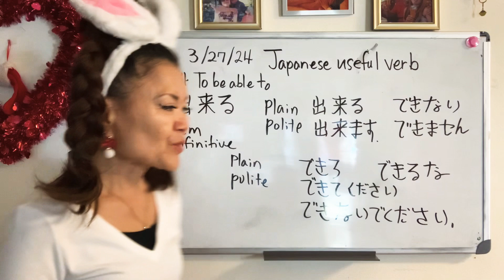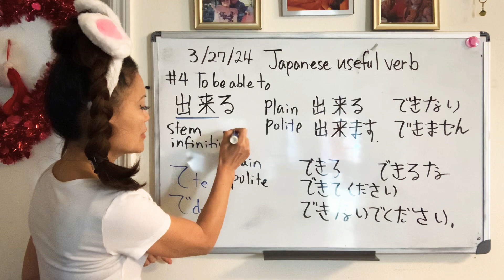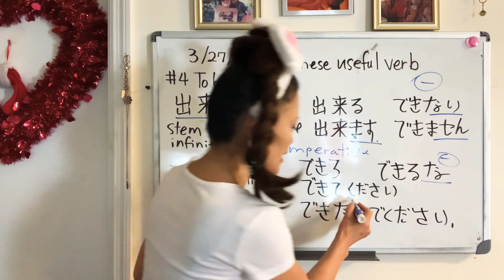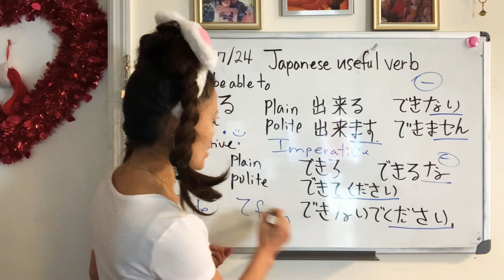(Japanese useful verbs 4)@SonyYu To be able to